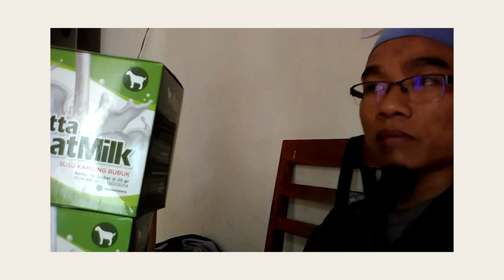Jual Susu Kambing Asam Lambung di Kota Banda Aceh Order 081282707458